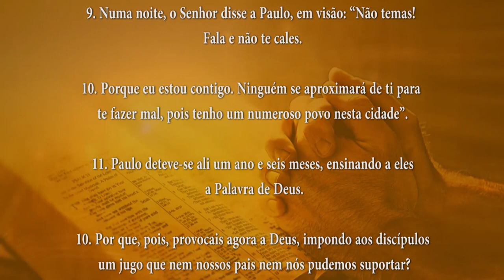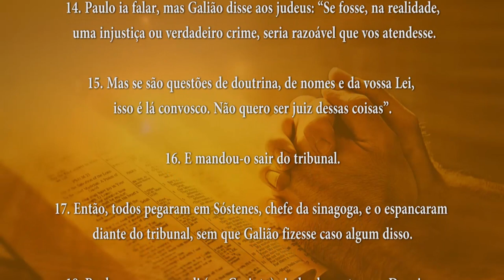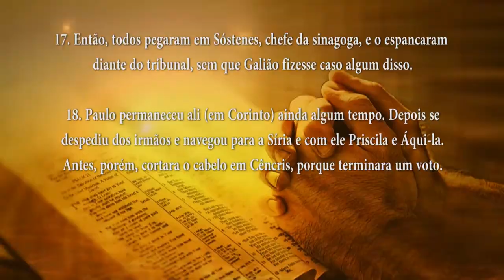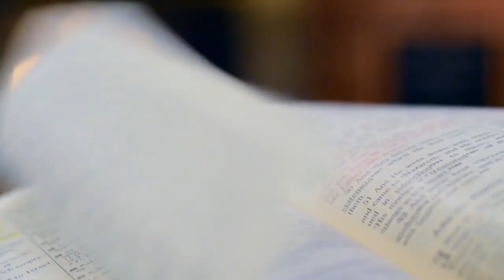PALAVRA DE DEUS MEDITADA(10/05/2024)